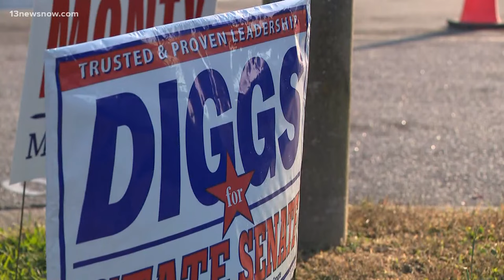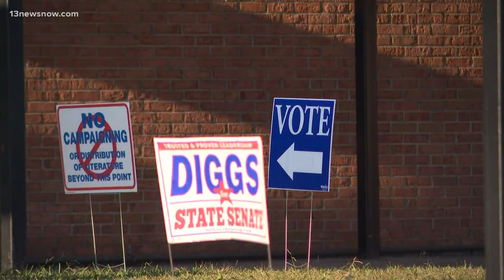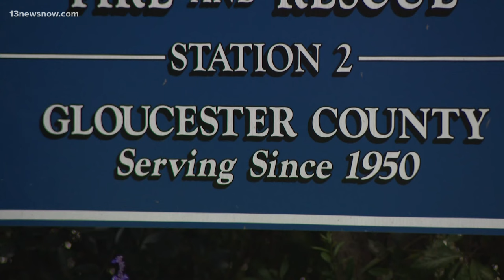Election Day 2023 in Virginia: the competitive Senate District 24 race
A handful of competitive districts will likely determine the balance of power in Virginia. One of the most closely watched races is right here in Hampton Roads. State Senator Monty Mason and former York-Poquoson Sheriff Danny Diggs are battling to represent Senate District 24.